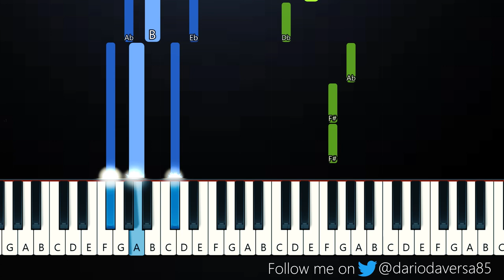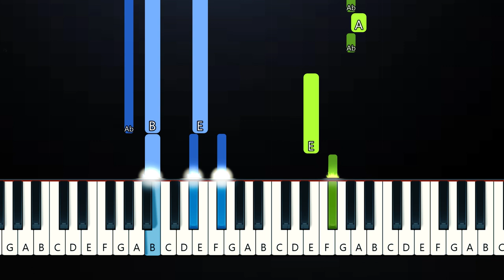Dominic fike - Elliot's Song (Piano Tutorial)